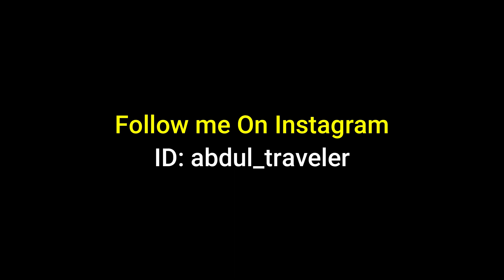Sarawak Malaysia My Second Home Visa (MM2H Requirements in 2023)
Topics discussed in this video: Sarawak my second home program, Malaysia my second home program updates 2023, Sarawak MM2H program requirements, and process for new applications in 2023. The step-by-step complete process to apply for Sarawak my second home program.

0:00 introduction
0:41 Malaysia country profile
1:26 Sarawak MM2H
1:45 Sarawak profile
2:14 Program requirements
5:06 Program benefits
6:56 The process to apply
8:01 Conclusion